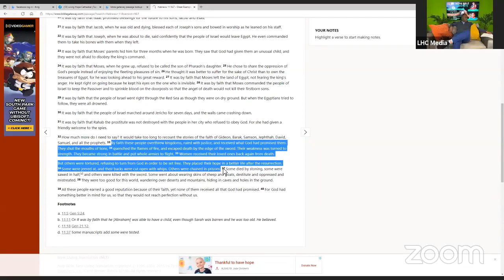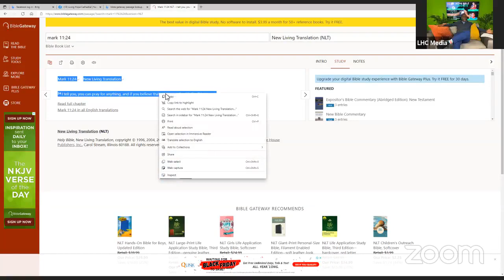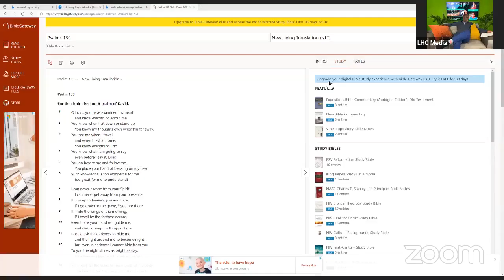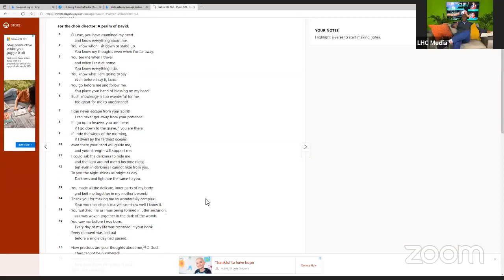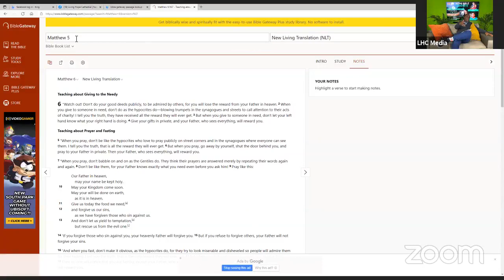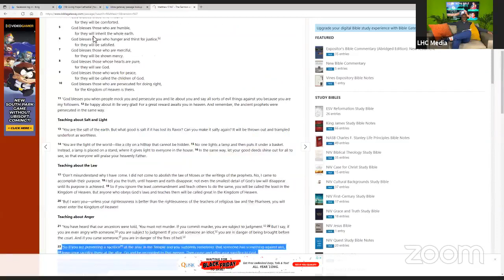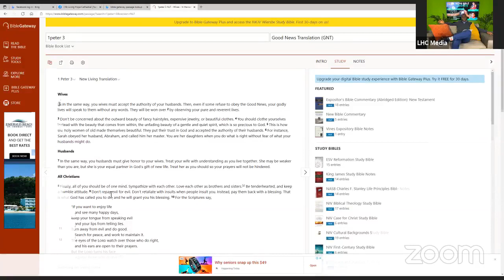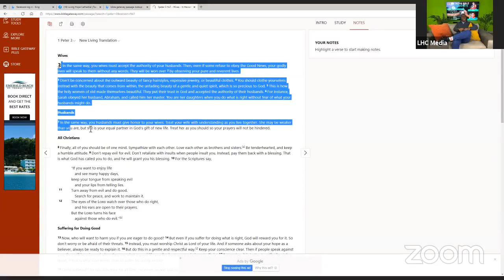Hope Online Bible Institute S2 E41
Staying in touch and feeling connected has always been the Heart of Living Hope Cathedral. In these times when social distancing is required to keep our community safe, we have to come up with creative ways to stay in touch. in lieu of meeting together in person, Zoom meetings and Facebook live will allow us to meet online to encourage one another.
We want to invite you to gather your family for an hour and a half every Tuesday at 7:30 pm as we search the scriptures, learn, interact and grow in faith.
To connect:
Search for us on Facebook under Living Hope Cathedral or download the Zoom app to access the online meeting. It is best experienced from a desktop, but you can use a phone.
Here are alternative ways you can be apart of this dynamic experience
2. then clicking on "Join A Meeting"
3. then enter Meeting ID: 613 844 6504 and Passcode: 1234
Or you can dial
*6 will keep your phone muted